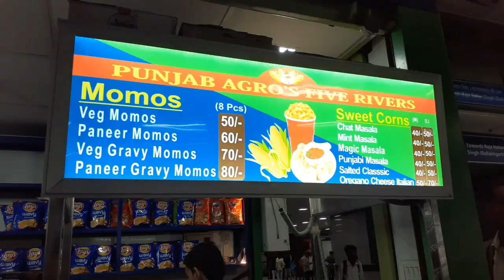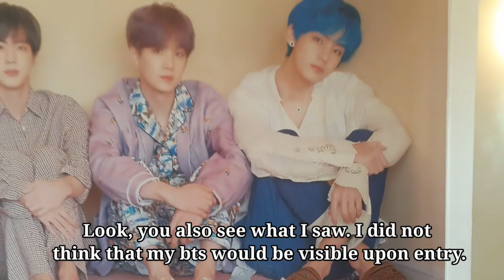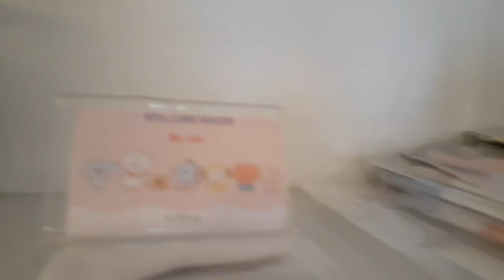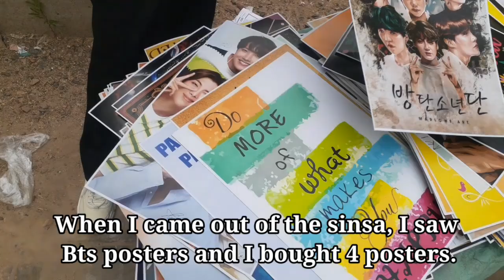My First Vlog|Finally i meet bts💜|Happy birthday🎂 day jin